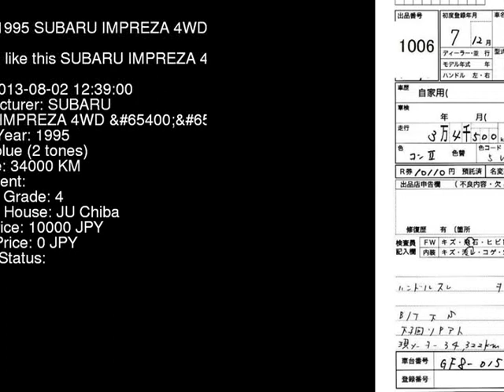1995 SUBARU IMPREZA 4WD__EX GF8 - Japanese Used Car For Sale Japan Auction Import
1995 SUBARU IMPREZA 4WD__EX GF8 - Japanese Used Car For Sale Japan Auction Import GF8,SUBARU,IMPREZA,4WD__EX,JU Chiba,jdmvip,vip,jdm,cars,japan,jdmvip.com,japanesecars,usedcars Japanese Used JDM Car For Sale At Auction in Japan for Import